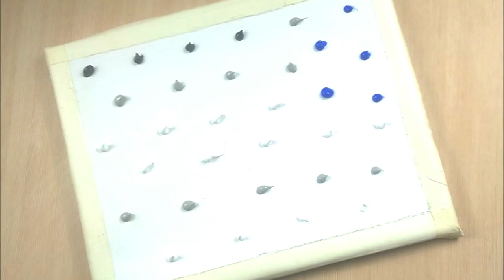Blue tree painting | easy painting techniq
blue tree painting | easy painting for beginners